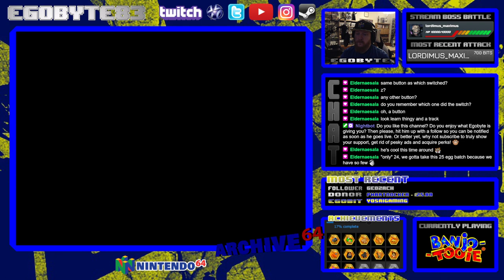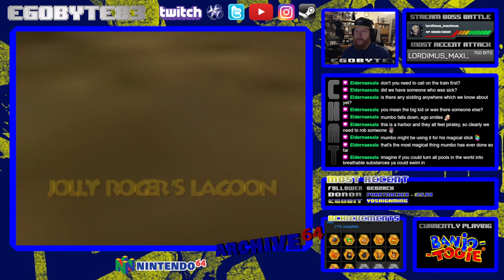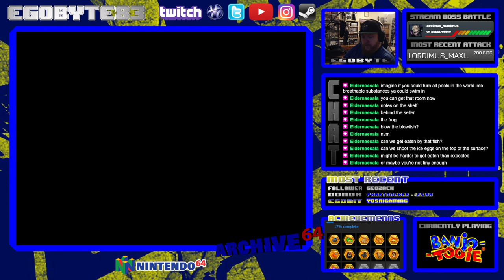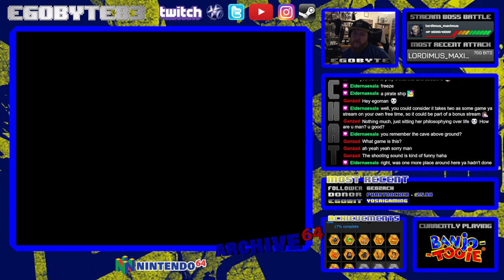ARCHIVE 64 - Banjo Tooie - Part 8: Jolly Roger Lagoon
A very polarized episode... full of exploration but lacking any real progress.. XD -- Watch live